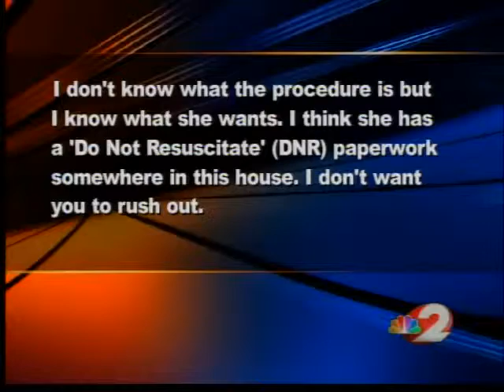No charges for man accused of killing wife